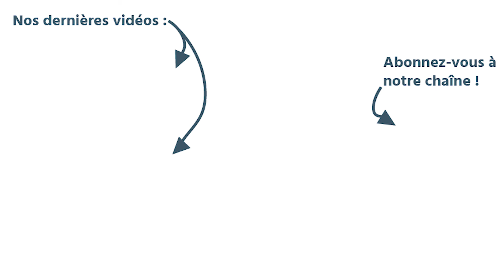IMMOBILIER GUIGNEN : Optivia Foncier vous présente la visite guidée d'une longère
Proposée par l’équipe d’Optivia Foncier de GUICHEN, une charmante longère en pierres située à GUIGNEN, dans un hameau calme en campagne. A proximité du bourg et de la quatre voies RENNES-REDON, venez découvrir cette charmante longère.

Optivia Foncier, ensemble donnons du cœur à vos projets immobiliers
91 La Morinais 35580 GUICHEN

IMMOBILIER GUIGNEN
AGENCE IMMOBILIERE GUIGNEN